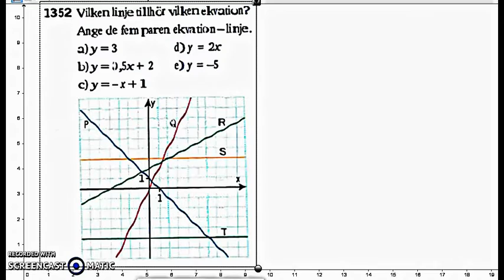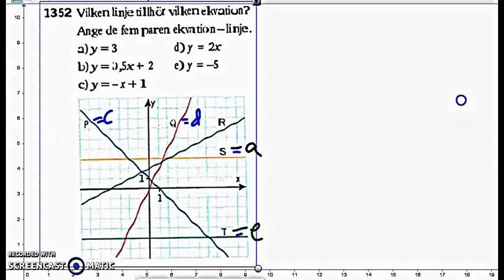Matematik 5000 Ma 2bc VUX - Kapitel 1 - Räta linjens ekvation - 1352